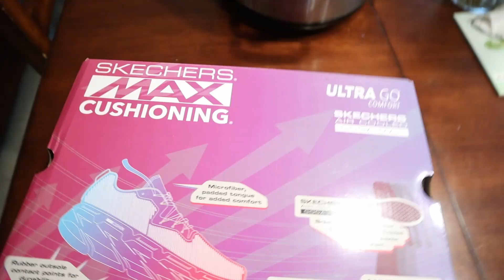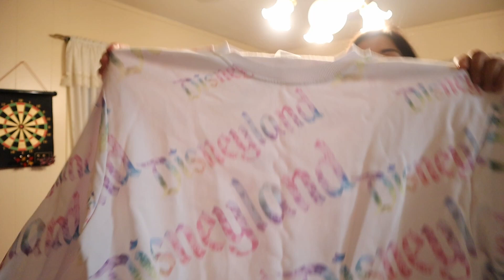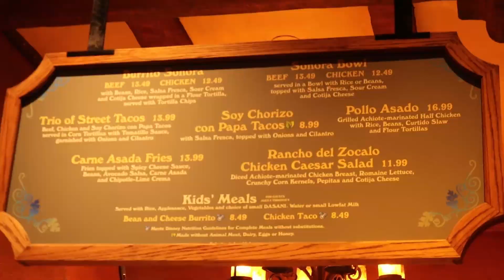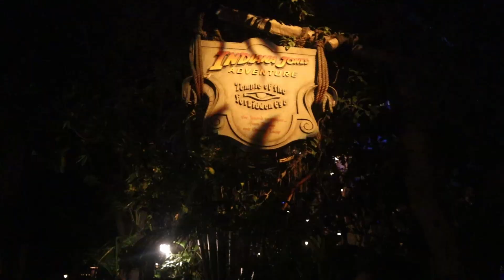*NEW* Clean with me + 🌞🌷 Summer Disneyland Vacation🍦🎆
Hey there! Welcome and welcome back! today's video is a clean with me and a small glimpse of our summer vacation at Disneyland and Disney California Adventure. I can't wait to go back to Disney, so much great food to try! So glad to be back on YouTube. I talk a little bit about going back on a wellness journey to better my health since coming back from Disney. I have already made some changes.